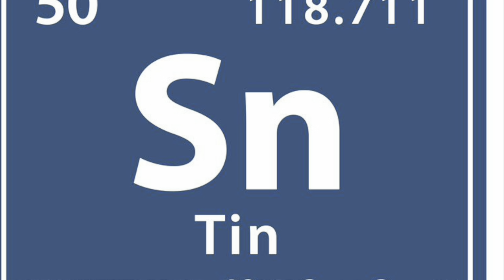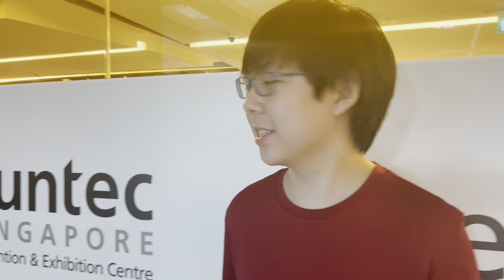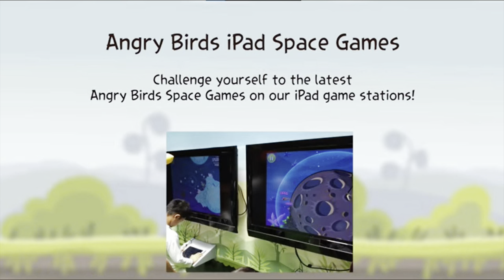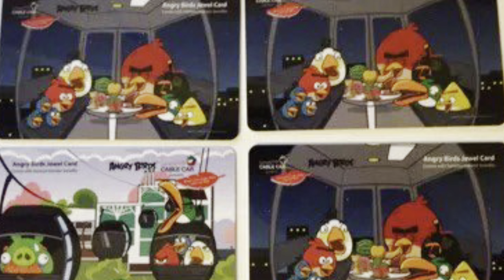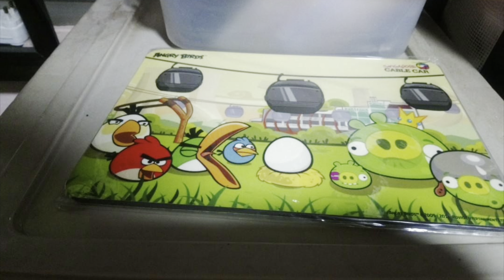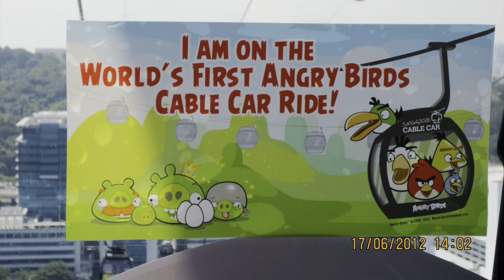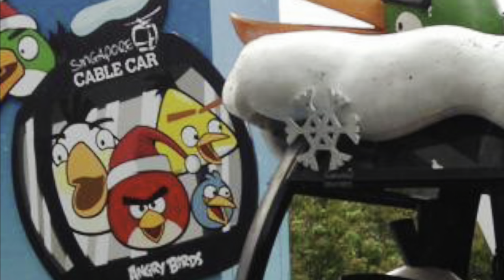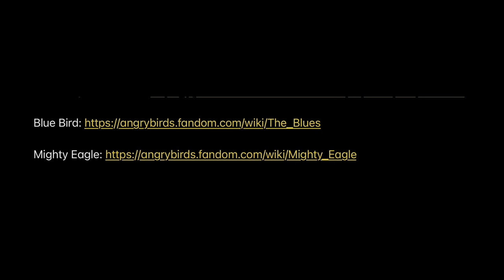The First Angry Birds Cable Car Ride in the World - The History of the Angry Birds and Mount Faber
0:00 Intro
0:26 Explaining why Singapore was chosen (its History and Geography)
3:47 The event itself
6:30 The Halloween Event (Port of Lost Wonder)
8:00 The Christmas Event
8:49 Conclusion
9:29 Credits